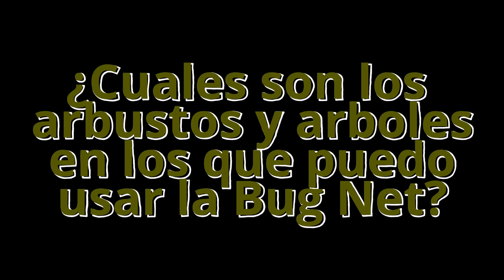Todos sobre la BUG NET y las JARS - Pokemon PAdventures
Aprenderemos que son y como usar la Bug Net y las Jar.

(PAdventures Streamer Activo)

Cualquier duda, en los comentarios o en game.
World: Platinum
Name: Lany